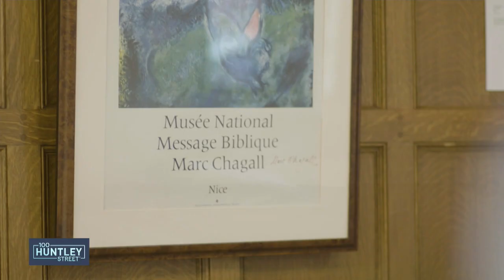Marc Chagall and the Bible Art Exhibition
Lara Watson visits the Chagall Art exhibit at Wycliffe College in Toronto to chat with John Franklin and Principal Stephen Andrews about the significance and importance of the exhibit.

100 Huntley Street brings you the amazing stories of people – whether they be world leaders, celebrities, sports figures, or everyday people – who have had life-changing encounters with God.